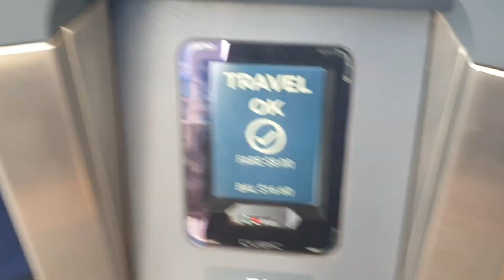09-14-2024: Boarding the 4 pm Golden Gate Ferry to Sausalito, CA from the San Francisco Ferry Gate B